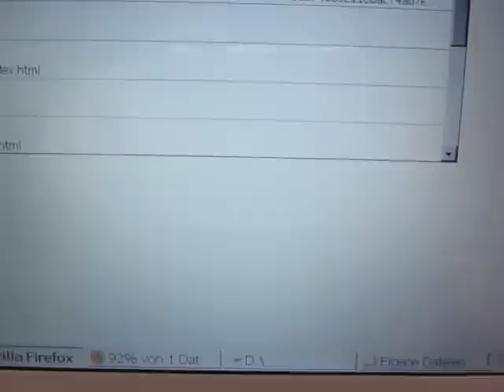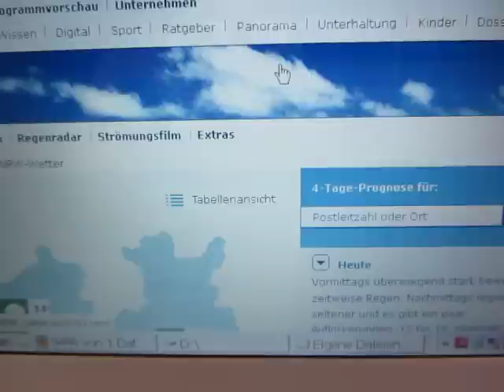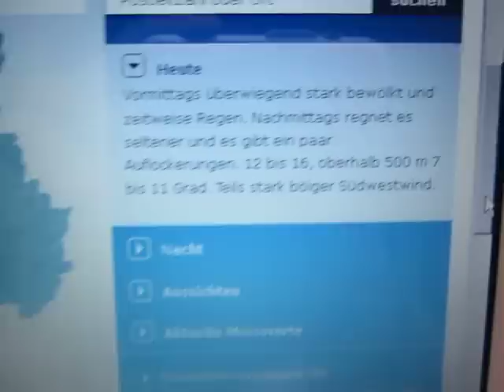14.5.13 blue NWO chopper Helicopter Heli vs Dove Flugratte VS Taube = 0:1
14.5.13, Flugratte, Taube,Helicopter, Heli, blue, NWO, chopper, orgonit, orgonite